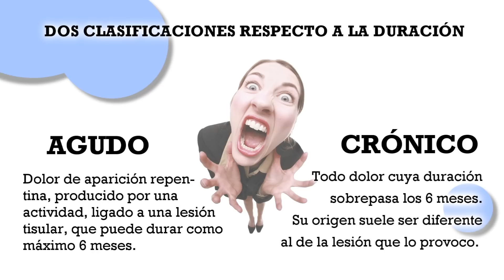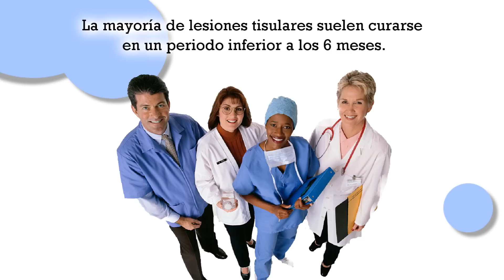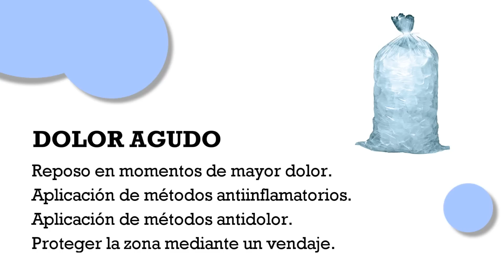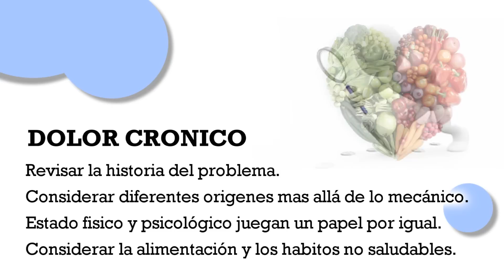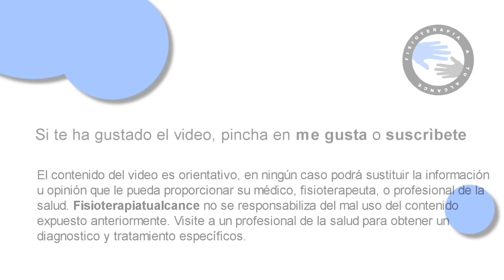Dolor agudo y cronico, manejo del dolor desde otra perspectiva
Dolor agudo y crónico, tratamiento desde otra perspectiva  /  Fisioterapia a tu alcance

Hola amigos, hoy queremos daros a conocer unas simples nociones de como clasificar el dolor  y de como actuar en consecuencia eligiendo así el tratamiento adecuado al problema.
Existen dos clasificaciones generales del dolor respecto a la duración.
El dolor agudo y el dolor crónico.
El dolor agudo por definición es todo aquel dolor de aparición repentina, producido por una actividad deportiva, laboral o accidente, ligado la mayoría de las ocasiones a una lesión tisular, y que puede durar desde unos días hasta varios meses.

Sin embargo el dolor crónico es todo aquel dolor que dura mas de seis meses, en donde la existencia de una lesión tisular no esta tan clara.
Los profesionales de la salud coinciden en que la mayoría de lesiones tisulares pueden estar curados en un periodo d 3 a 6 meses, por lo tanto el dolor que sufrimos tiene un origen diferente al de la lesión inicial. En otras palabras, se trata de un problema mucho mas complejo, que  hoy en día afecta hasta a un 20%
de la población mundial.
¿Y cual es la solución? ¿Tomar medicamentos de manera indefinida durante el resto de nuestra vida para calmar el dolor? ¿O buscar en nuestro interior, nuestra vida y nuestras rutinas para tratar de encontrar el origen del problema? Estas cuestiones quedaran contestadas mas adelante.

Ambos dolores, agudo y crónico, al tener un origen y carácter diferente necesitan ser tratados de manera diferente.
En el dolor agudo, ligado a una lesión tisular, el tratamiento estará orientado a mejorar y ayudar las capacidades curativas de nuestro propio cuerpo, protegiendo la zona, reposando, tratando el dolor y la excesiva inflamación. Por lo tanto para todo dolor agudo en la medida de lo posible intentaremos aplicar estos consejos.
Reposo relativo.
Aplicación de métodos anti inflamatorios como los medicamentos, el masaje, el hielo en lesiones ligamentarias y tendinosas, y el calor en lesiones musculares,
o la aplicación de baños de contraste en las inflamaciones mas rebeldes.
Proteger y comprimir la zona mediante un vendaje.

Mediante estos consejos acompañaremos a nuestro propio cuerpo hacia la recuperación.

Sin embargo si se trata de un dolor crónico el cual nos hace sufrir desde hace seis meses o mas, debemos buscar mas allá de la lesión inicial.
Revisar toda la historia del problema, anotando todos los detalles no solo sobre la lesión sino sobre toda nuestra vida, hábitos, vida laboral y estado emocional, antes, durante y después de la lesión, con el fin de encontrar que detalles están cronificando el dolor.
La alimentación, el estado psicológico y anímico o los hábitos no saludables como beber o fumar, juegan un papel fundamental en nuestra salud, pudiendo ser estos los desencadenantes del dolor crónico.
Con este vídeo queremos concienciaros de que la solución a los problemas crónicos no es resignarse y tomar medicamentos, una terapia mediante ejercicios sumada a una búsqueda personal de los motivos o razones por las cuales estamos sufriendo, son la clave para una verdadera recuperación.

Conocer la clasificación del dolor en agudo o crónico, nos orienta hacia el tratamiento que debemos tomar, algo fundamental para el éxito de nuestra terapia.
Espero que mediante este vídeo os hayamos abierto los ojos y ayudado a ver vuestro dolor desde otra perspectiva.